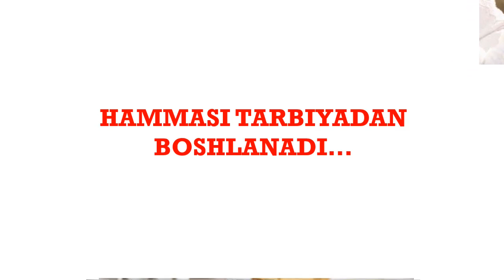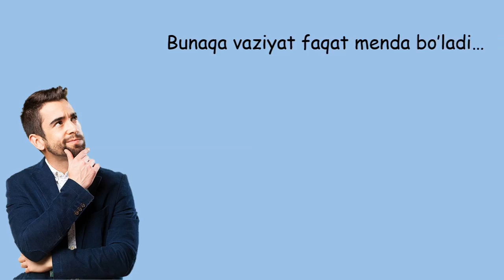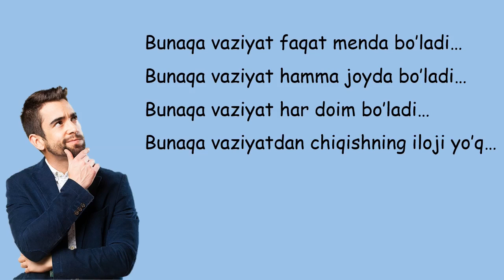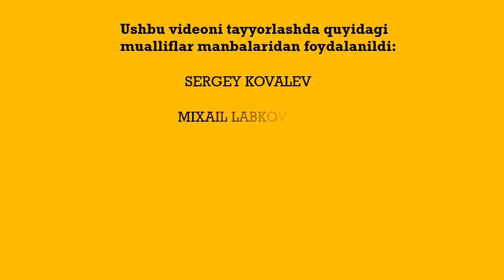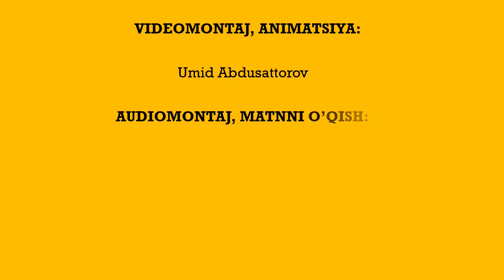Eslab qolingan imkonsizlik | Zebiniso Ahmedova